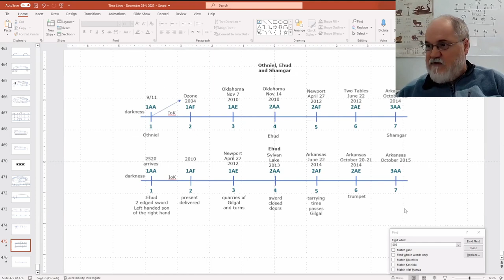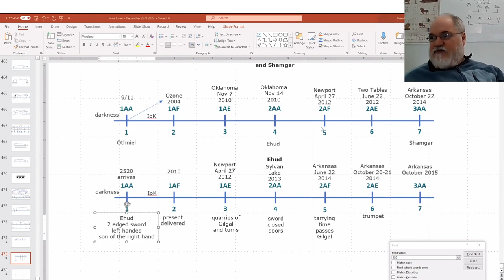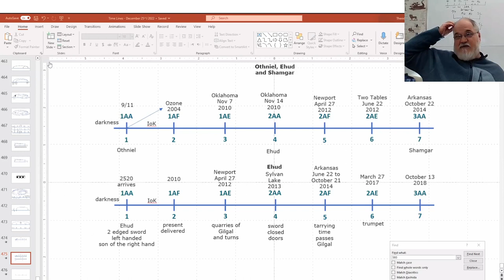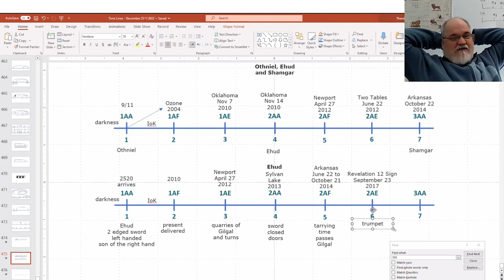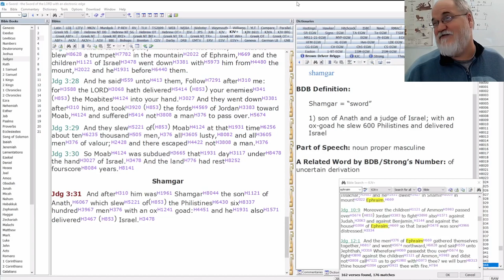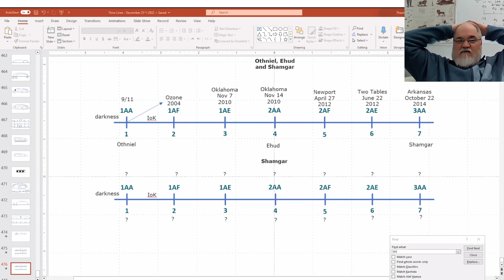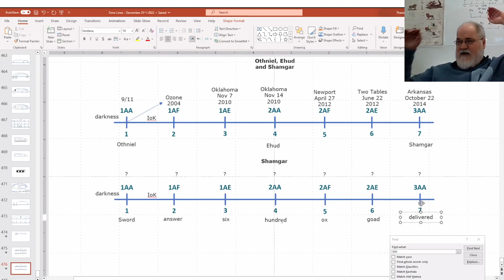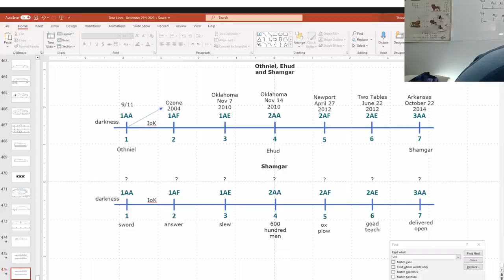2023 02 05 280. Understanding The Lines